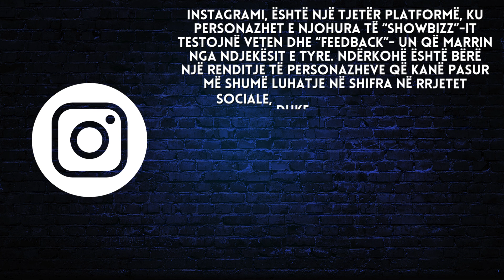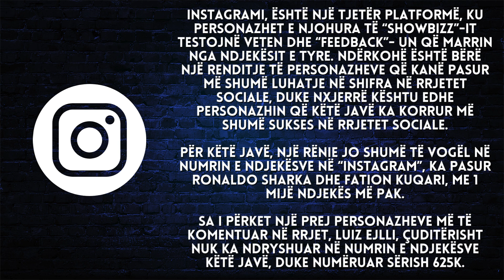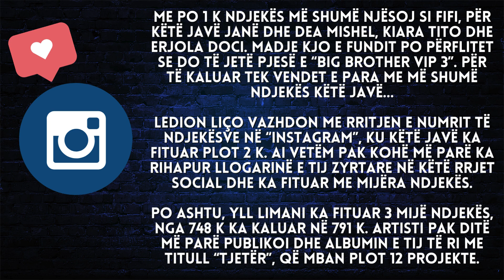Luizi e Kiara braktisen nga fansat? Ja çfarë po ndodh me “Instagram”-in e VIP-ave - Extra TV Festive